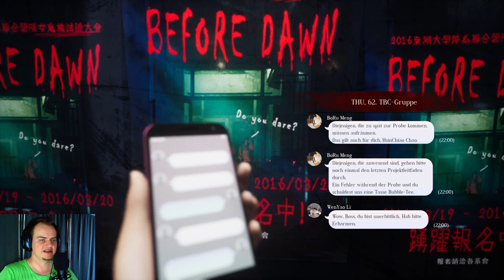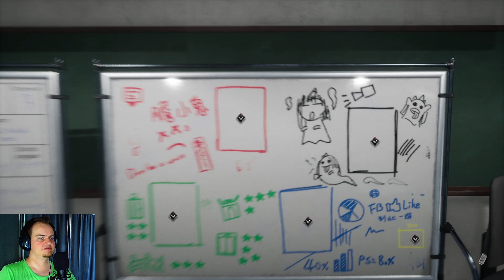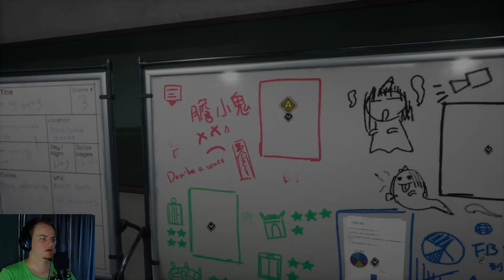Die Probe muss sein | The Bridge Curse : Road to Salvation #01 | Gameplay Deutsch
The Bridge Curse Road to Salvation ist eine Filmadaption, die von einer urbanen Legende aus Taiwan stammt ! Paranormal | Horror